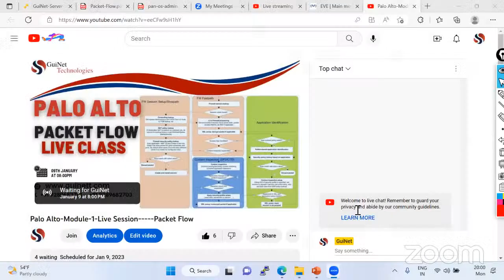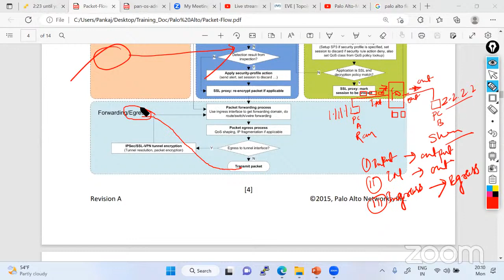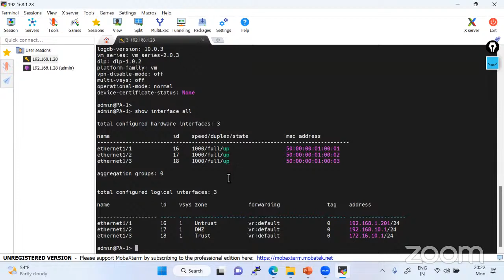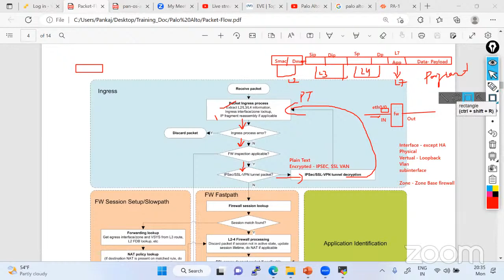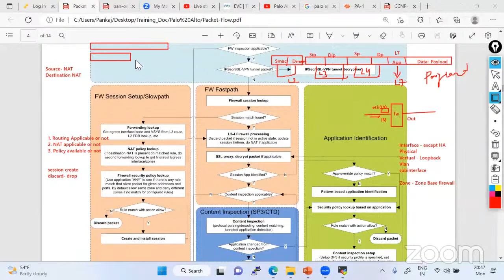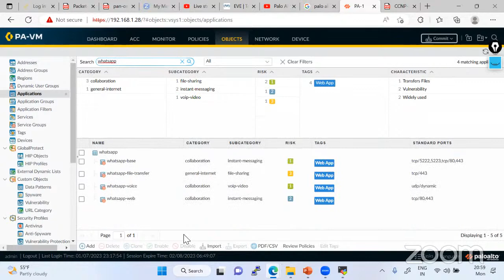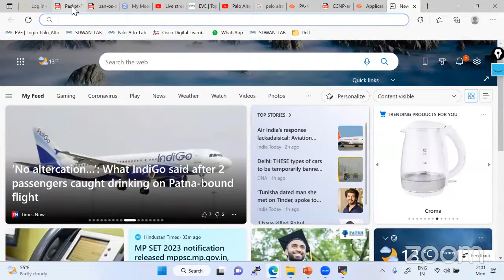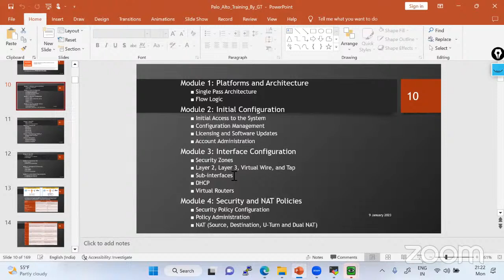Palo Alto ---Packet Flow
Cisco Courses:
◆ CCNA 200-301
◆ CCNP Enterprise-ENCOR
◆ CCNP ENARSI
◆ CCIE IE

Firewall & Loadbalance Courses:
◆ FortiGate Firewall
◆ Cisco ASA Firewall
◆ Shopos Firewall

Cloud Courses:
◆ Azure
◆ AWS
◆ GCP